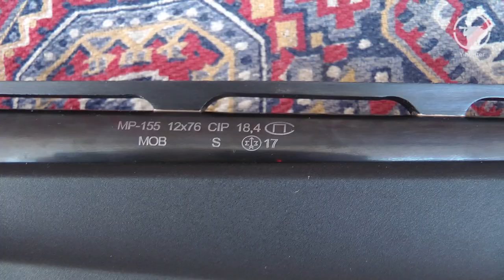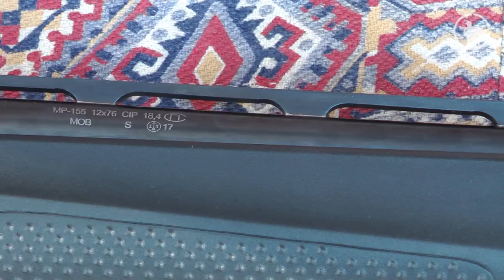МР-155 «МУРКА» против «ТУРКА» Armsan A612 | Часть 1 – Глазами владельцев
Мой друг Илья, напарник по охоте, приобрел себе полуавтоматическое пятизарядное ружье МР-155. В связи с этим событием, решили сделать простой и понятный каждому обзор «Мурки». То есть рассказать вам наше мнение, как товарищ товарищу. А за одно и сравнить данное ружье с моим верным «Турком» Armsan A612. Эта часть получилась больше теоретической. В следующей части, мы с вами идем на пристрелку.